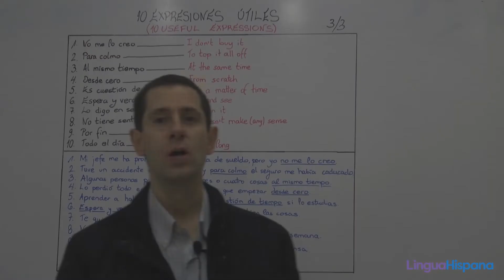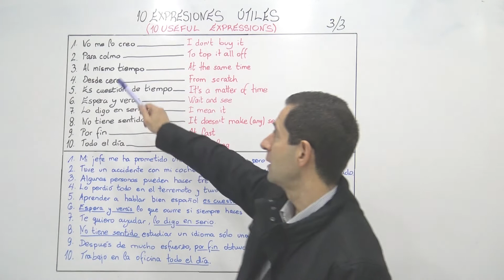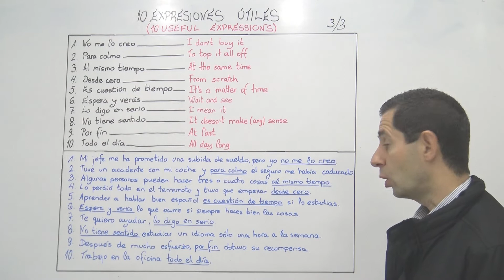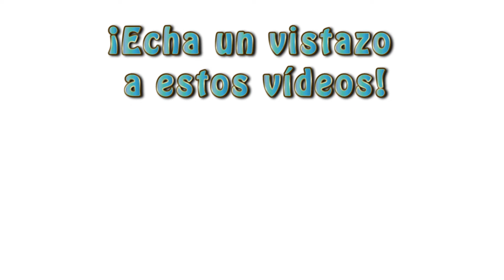SPANISH B1: 10 useful expressions (Part III)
[ESP] Tercera y última parte del vídeo Expresiones útiles.

[ENG] Third and last part of the video Useful expressions.